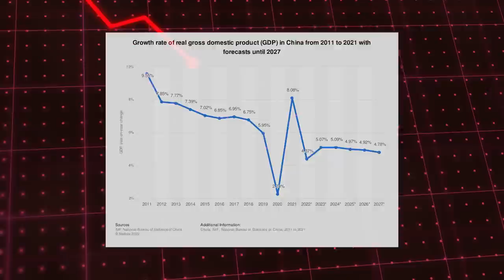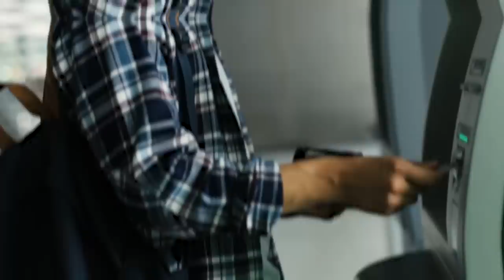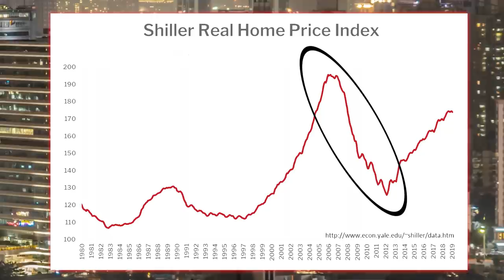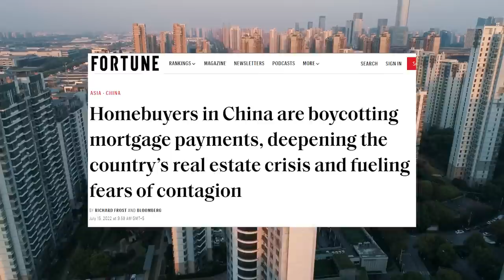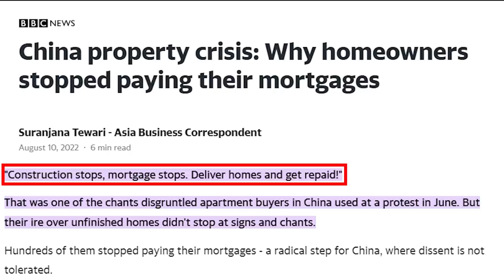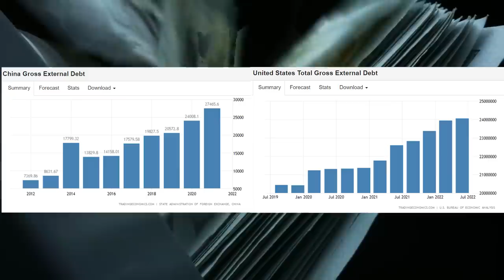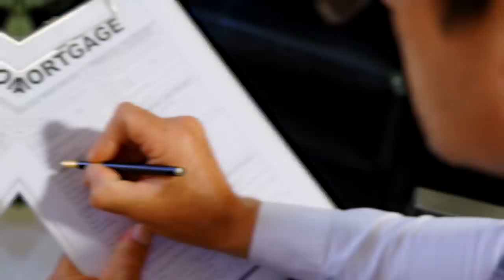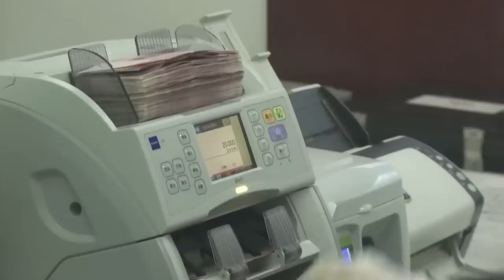Everyone In China Will Be Terrified In Next 21 Days, Economic Armageddon Has Begun